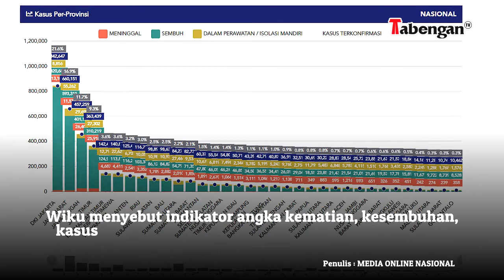Kalteng Sumbang Kenaikan Kasus Covid 19 Nasional